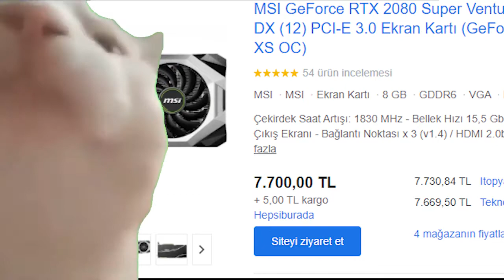1 Dolar : 7.85 Türk Lirası 😳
HÜÜÜ